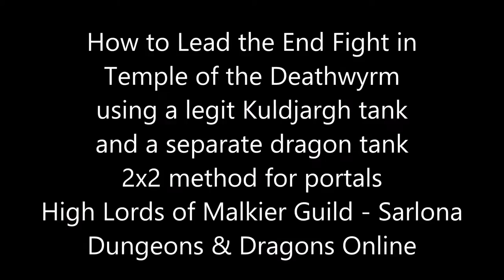DDO - How to Lead the End Fight in Temple of the Deathwyrm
DDO - how to lead the end fight in Temple of the Deathwyrm raid, using a separate dragon and legitimate kuldjargh tank and using the 2x2 method for portals.  Done on normal.